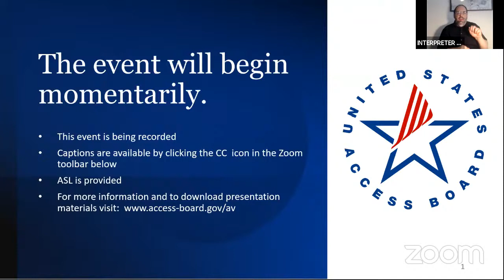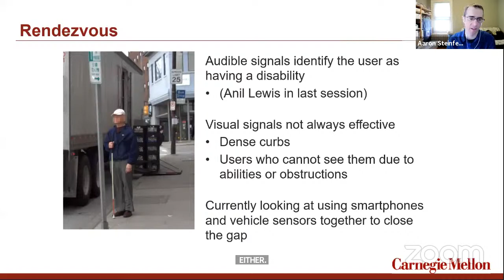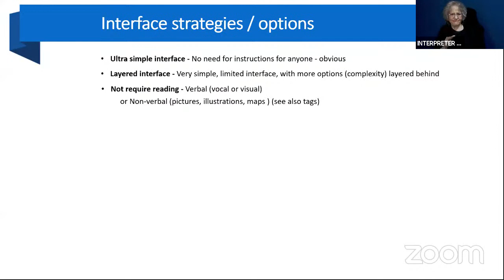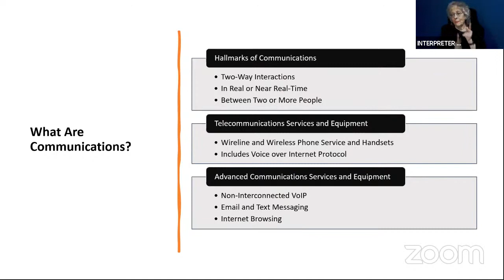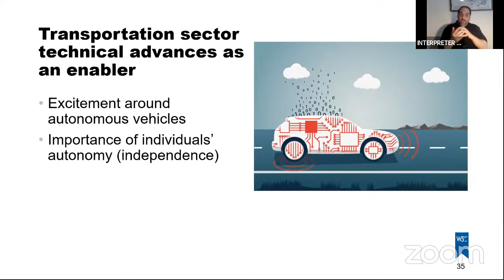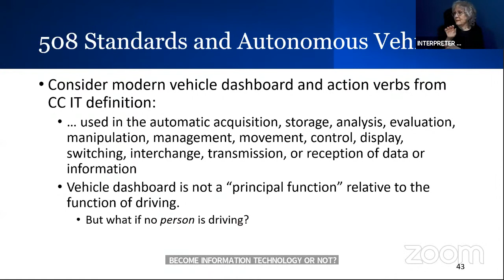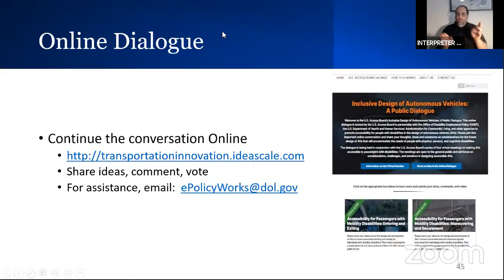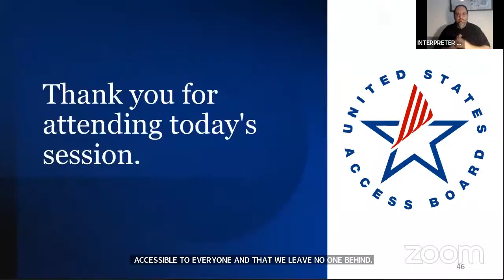Accessibility for Passengers with Sensory and Cognitive Disabilities: Part 2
This session will continue discussion of communication accessibility in hailing and interacting with autonomous vehicles for passengers with hearing, visual, or cognitive disabilities.